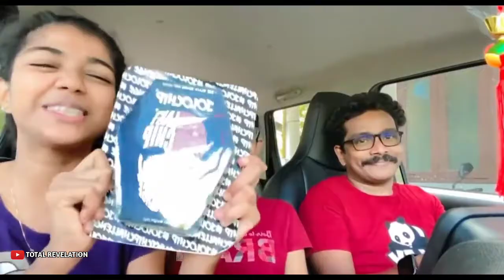Amala Vs Amritha Jolo Chip Challenge ! Troll Video Malayalam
Click Here